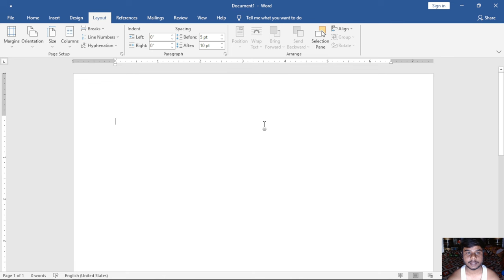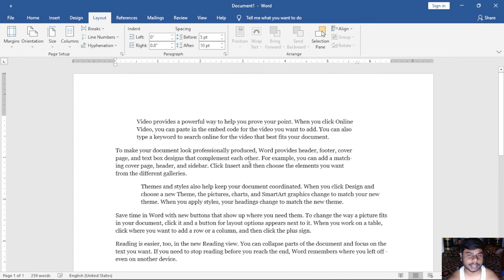Paragraph In MS Word | MS Word full course in Hindi | MS Word Complete Video In Hindi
file tab in word
home tab in word

title bar in word
quick access bar in word
search in word
Microsoft account in word
coming soon in word
home in word
new in word
open in word
info in word
save in word
save as in word
history in word
print in word
share in word
export in word
close in word
account in word
feedback in word

pinned in word
templates in word
onedrive in word
add a place in word
protect document in word
inspect document in word
manage document in word
printer properties in word
page setup in word
print settings in word
page settings in word
email in word
share with people in word
present online in word
post to blog in word
create pdf/xps document in word
change file type in word
close in word
word options in word
general options in word
display options in word
proofing options in word
save options in word
language options in word
accessibility options in word
advanced options in word
customize options in word
quick access toolbar options in word
add-ins options in word
trust center options in word

copy cut paste in word
paste special in word
bold
font style
italic
underline
font size
strikethrough
superscript
subscript
increase font
decrease font
clear all formatting
bullets
numbering
multilevel list
increase indent
decrease indent
borders
show hide
styles in word
find
replace
go to
select
share in word
status bar in word
cover page in word
blank page in word
icons in word
3D models in word
smart art in word
get add-ins in word
my add-ins in word
Wikipedia in word
online videos in word
link in word
comment in word
header in word
footer in word
page number in word
text box in word
explore quick parts in word
insert word art in word
add a drop cap in word
add a signature line in word
insert date and time in word
object in word
equation in word
symbol in word
drawing tool in word
ruler in word
stencils in word
int to shape in word
ink to math in word
drawing canvas in word
ink replay in word
themes in word
document formatting in word
colors in word
fonts in word
paragraph spacing in word
effects in word
set as default in word
watermark in word
page color in word
page borders in word
margins in word
orientation in word
size in word
columns in word
breaks in word
line numbers in word
position in word
wrap text in word
bring forward in word
arrange in word
send backward in word
selection pane in word
align in word
group in word
rotate in word

add text in word
update table in word
insert endnote in word
next footnote in word
show notes
search in word
insert citation in word
manage sources in word
style in word
bibliography in word
insert caption in word
insert table of figures in word
cross-reference in word
mark entry in word
insert index in word
update index in word
mark citation in word
insert table of authorities in word

envelopes in word
labels in word
start mail merge in word
select recipients in word
edit recipient list in word
highlight merge fields in word
address block in word
greeting line in word
insert merge field in word
rules in word
match fields in word
update labels in word
abc in word
preview results in word
find recipient in word
check for errors in word
finish & merge in word

spelling & grammar in word
thesaurus in word
word count in word
read aloud in word
check accessibility in word
translate in word
language in word
comment in word
track changes in word
simple markup in word
show markup in word
reviewing pane in word
accept in word
changes in word
compare in word
protect in word
hide ink in word
linked notes in word
read mode in word
print layout in word
web layout in word
outline in word
draft in word
focus in word
immersive reader in word
vertical in word
side to side in word
ruler in word
gridlines in word
navigation pane in word
zoom in word
new window  in word
arrange all in word
split in word
view side by side in word
synchronous scrolling in word
reset window position in word
properties in word
help in word
contact support in word
show training in word